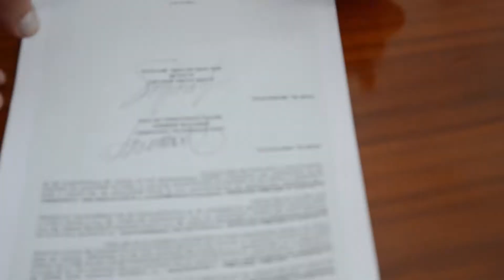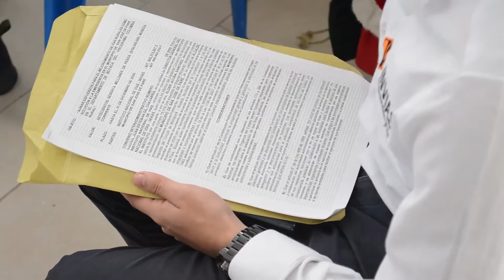visita del director nacional de invias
📱📱Pueden enviarnos sus denuncias 📸📸 a través de nuestras diferentes redes sociales o al y ser nuestros reporteros🎤 o si desean pautar con nosotros conozca los precios que tenemos para ustedes📲 Ayúdanos con un me gusta, una suscripción y comparte para seguir fortaleciendo la información en la zona limítrofe entre Santander y Boyacá.